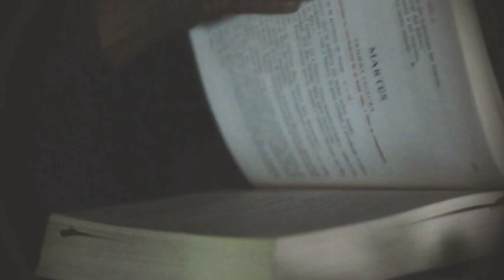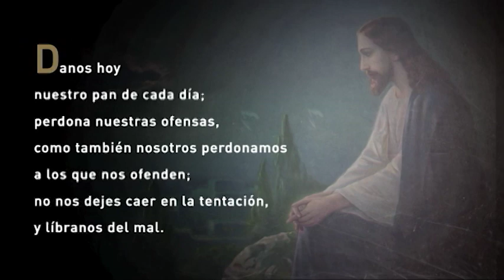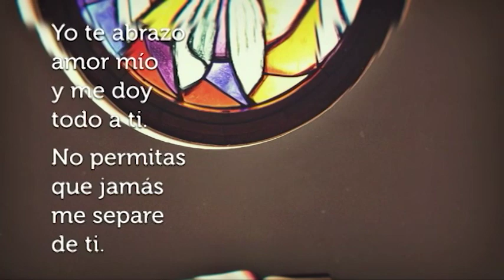Santa misa del día 16 de agosto de 2019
Santa misa del día 16 de agosto de 2019 presidida por Fr. Luis S. Olmo Orench, O.F.M. de Sta Clara de Asís en Carolina, desde Teleoro Canal 13.